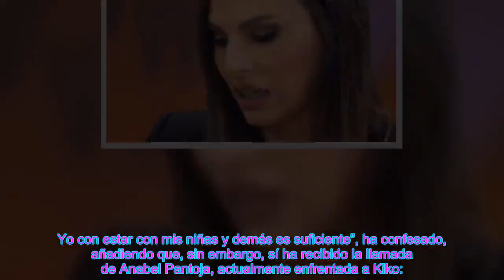El peor desprecio de Isabel Pantoja haci@ Irene Rosales en el día de su cumpleaños